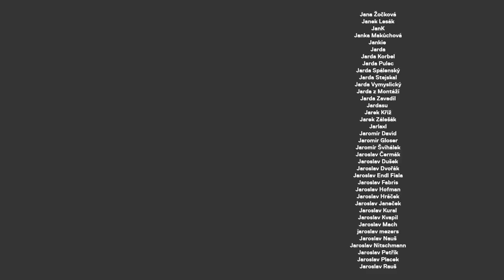Vávra o Bohemia Energy: Věděli, že jdou do kytek. Nápad na odpuštění DPH na elektřinu je kravina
Radovan Vávra, investor, podnikatel a, jak o sobě říká, taky „primitivní antikomunista“ :) Na tenhle rozhovor jsem se těšil mega dlouho! A jsem rád, že jsme stihli probrat (skoro) všechno: investice, mladou generaci, Bohemia Energy, bitcoin i Teslu :)

STANDA
SHOW